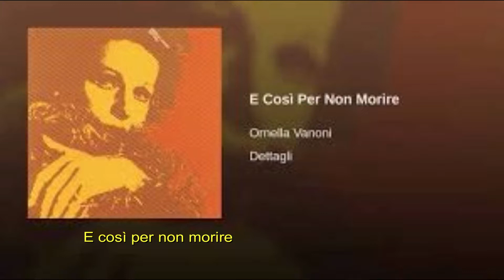E così per non morire (italian pop ) - Clavia nord C1 & Gem Wk4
E così per non morire (O. Vanoni 1973)
Clavia Nord C1, Gem Wk4, lesle simulator: mini ventilator